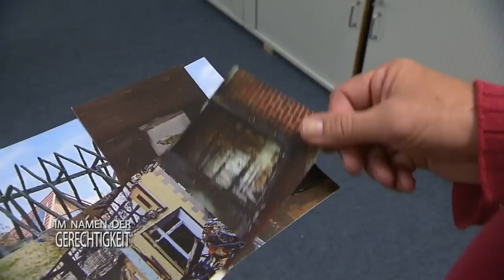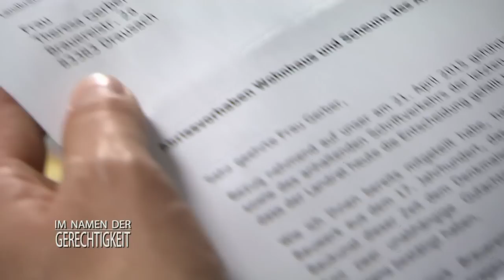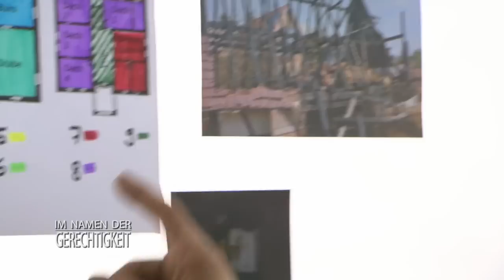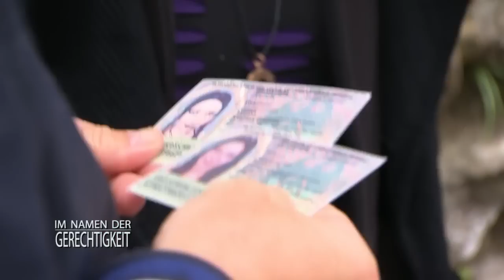Mysteriöse Vorgänge im Geisterhaus! Wer hat den Brand gelegt? 1/2 | Im Namen der Gerechtigkeit|SAT.1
Über Nacht brennt in einem kleinen Dorf das Haus von Theresa Gerber bis auf die Grundmauern nieder. Ausgerechnet sie selbst soll es angezündet haben, um die Versicherung zu kassieren. Die 35-Jährige sucht Hilfe bei Rechtsanwalt Stephan Lucas.

Alle Fälle von SAT1 Im Namen der Gerechtigkeit im Abo